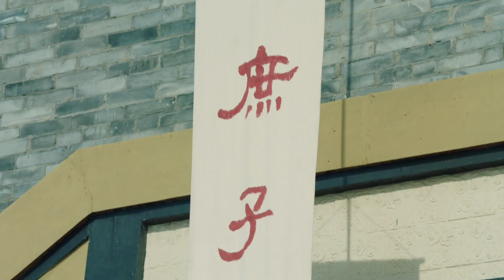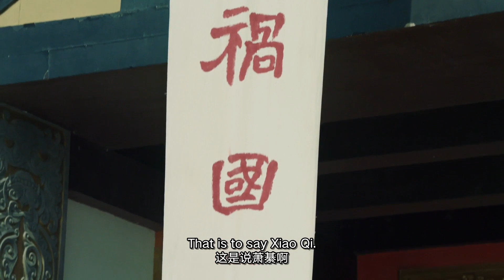《上阳赋》这死法...萧綦封王 太傅以死相谏